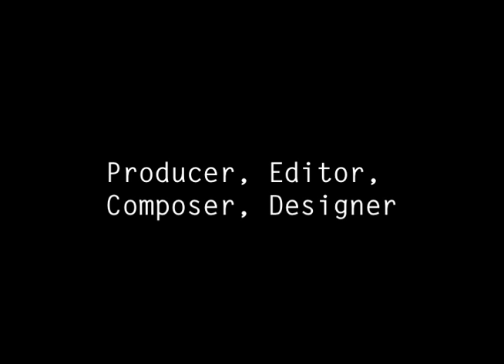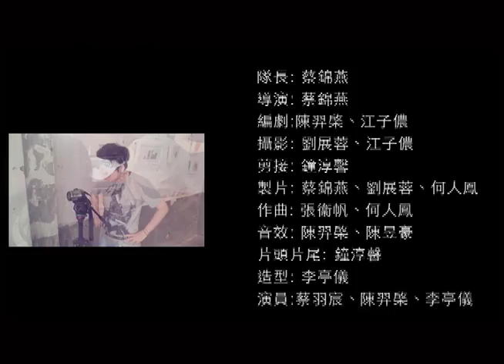DAYS - 2012 48 Hour Film Project Kaohsiung 高雄48小時電影比賽計劃 - P.E.C.D. work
Short Film Title 片名: DAYS
made in 48 hours: making outline, shooting, editing, composing music...48小時完成發想拍攝剪輯作曲

Team 製作團隊: Producer, Editor, Composer, Designer
Theme 主題風格: Feminism 女性主義

Cast 演員: 蔡羽宸 陳羿棨 李亭儀
Script 劇本: 陳羿棨 江子儂
Producer 製片: 蔡錦燕 劉展蓉 何人鳳
Camera 攝影: 劉展蓉 江子儂
Director 導演: 蔡錦燕
Stylist 造型: 李亭儀
Editor 剪接: 鐘淳馨
Compose 作曲編曲: 張衛帆 何人鳳
Sound Effect 音效: 陳羿棨 陳昱豪

Partnership 合作夥伴: IPIX 鏡花園攝錄影器材設備

Special Thanks to 感謝:
高雄捷運公司
高雄國軍英雄館
高雄豆皮文藝咖啡館